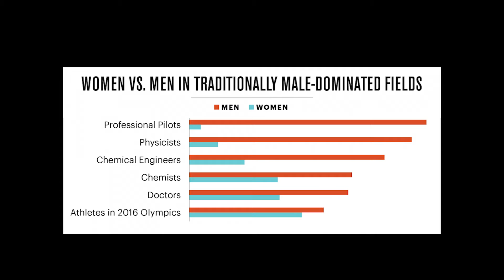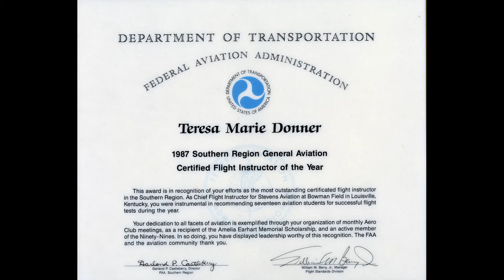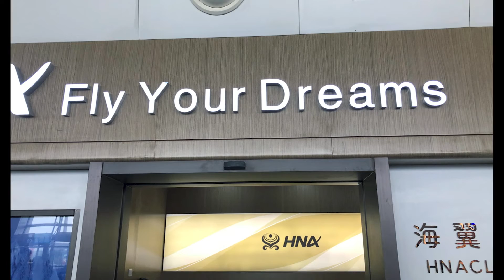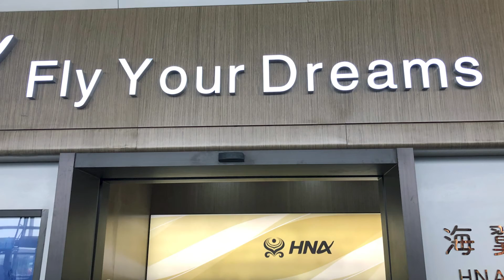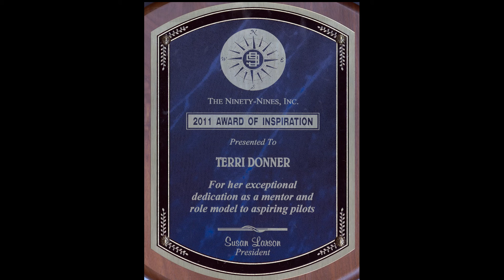Capt.Terri Donner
2021 Kentucky Aviation Hall of Fame Enshrinee
Terri Donner was born in Louisville and moved to Madison, Wisconsin. At age 16, a co-worker at McDonald’s invited her to go for an airplane ride in a Cessna 150. She enjoyed it so much that she earned her Private Pilot certificate the following year.    In 1980 at the age of 20, she completed her commercial and CFI ratings while attending the University of Wisconsin-Madison.  In 1981 Terri received an Amelia Earhart Memorial Scholarship from the Ninety-Nines, Inc. for her multi-engine rating. She continued her aviation career, moving back to Louisville in 1985 to work doing flight instruction and charter flying.
 In 1988, United Parcel Service opened a new airline in Louisville, and in 1989 Terri was hired as a Flight Engineer on the Boeing 727. A First Officer upgrade followed in 1991. Terri signed her first Flight Release as captain on the Boeing 727 on June 12, 1995. In 2007, UPS retired the 727 fleet, and Terri transitioned to the Airbus 300, a wide-body aircraft operating throughout North America and Puerto Rico.
During her early years at UPS, Terri raised her three children. Her oldest, Nick, pursued his mother’s interest and followed in her footsteps, being hired at UPS as an Airbus First Officer in 2018. They were the first mother and son, fully qualified Part 121 flight crew flying a transport category aircraft. They made history in June 2018 by operating a flight from Louisville to Chicago O’Hare.
Terri has had a passion all her life for sharing her love of aviation with women of all ages. Terri believes that “the main reason why more females are not involved in any aspect of aviation is that they don’t know they can be.”